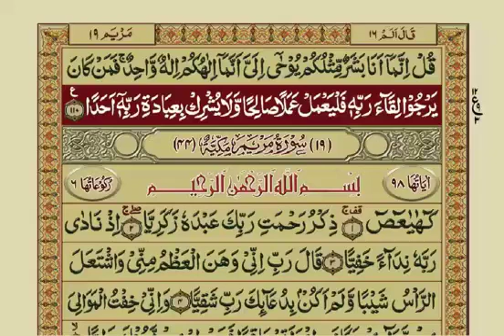18 - Surah Kahaf - Aayat No. 099-110 / 110